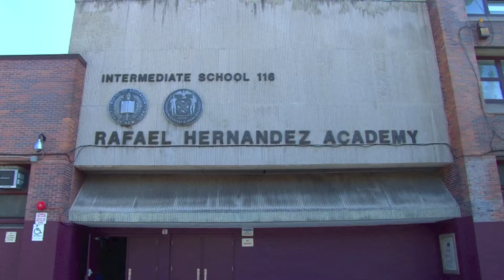M.S. 384 Entrada Academy